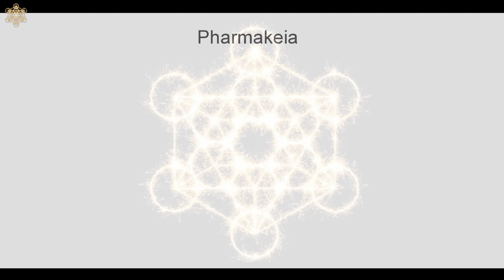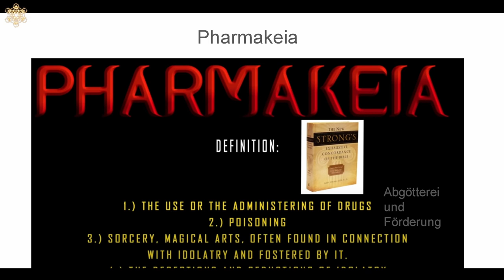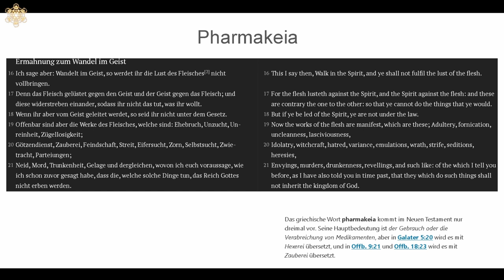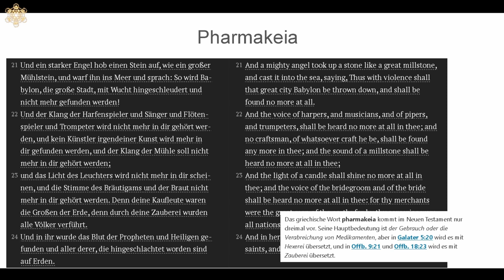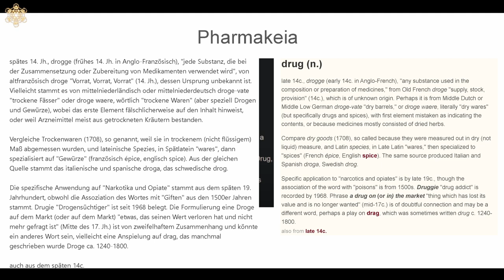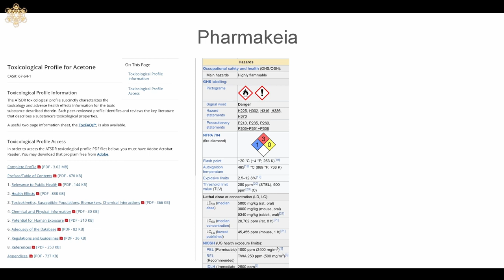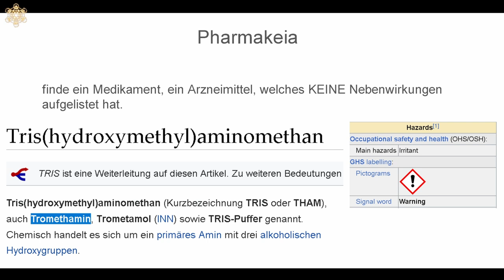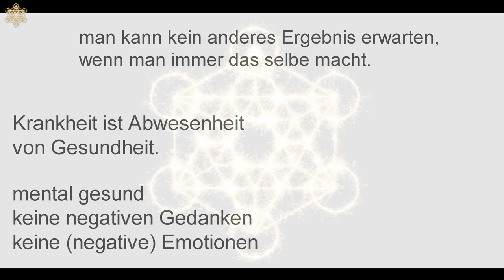07 - Verschwörungen - Pharmakeia | Diskurs (Deutsch)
ZEITSTEMPEL
0:10 Pharmakeia
0:14 Etymologie Pharmakeia
2:33 in der Bibel
12:17 Drogen
15:29 Impfung
16:43 Nebenwirkungen von Medikamenten & Arzneimittel
27:02 Ursache